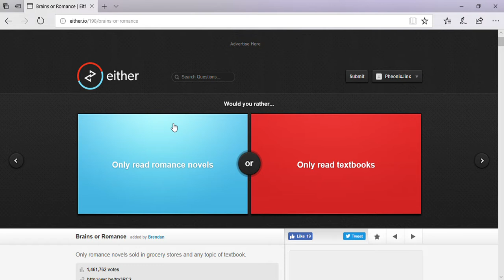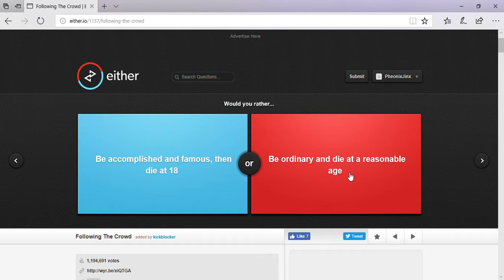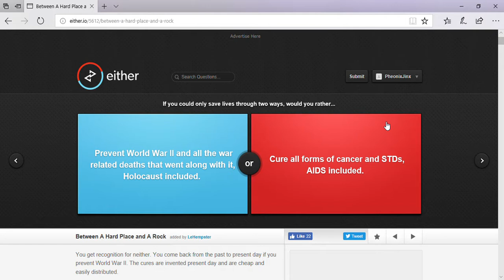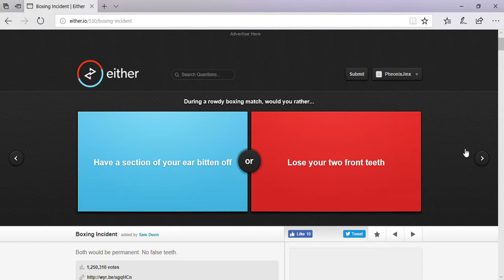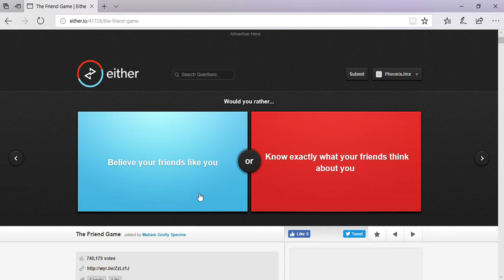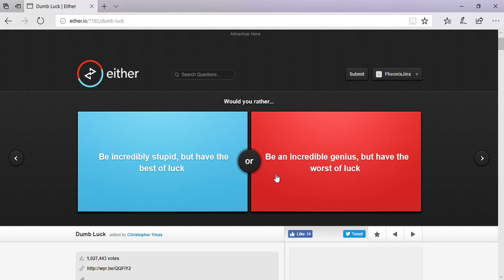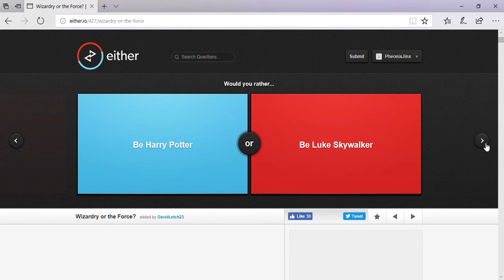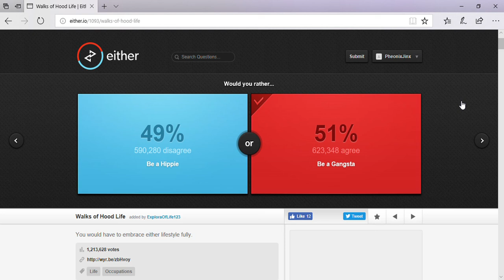Would you rather | Gandalf or Dumbledor? Hmm...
I wonder what's in store...Don't forget to vote: Do I do a Sour Challenge with lemon juice? Yes or No.